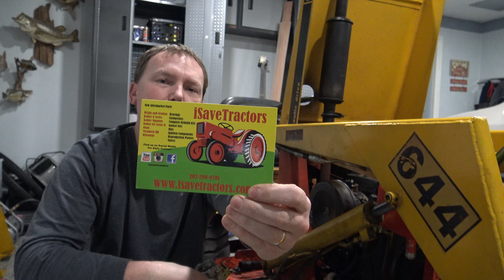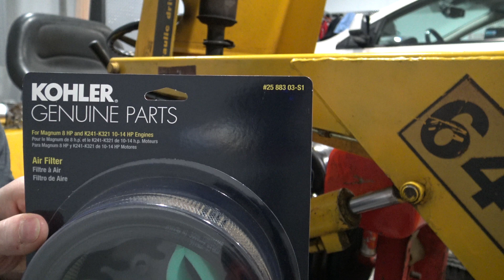Kohler K Series Carburetor Install / Small Engine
This video tutorial will show you how to remove and install a new carburetor on your kohler k series engine.